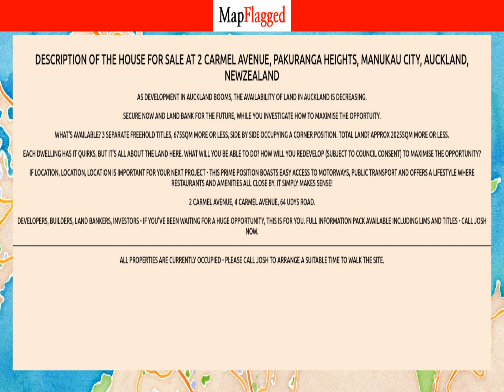NZ | Property at 2 Carmel Avenue, Pakuranga Heights, Manukau City, Auckland, | MapFlagged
Following is the detail of house for sale at 2 Carmel Avenue, Pakuranga Heights, Manukau City, Auckland, NewZealand:

5 Bedroom
2 Bathroom
675 Sq m. Land

As development in Auckland booms, the availability of land in Auckland is decreasing.
Secure now and land bank for the future, while you investigate how to maximise the opportuity.
What's available?
3 separate freehold titles, 675sqm more or less, side by side occupying a corner position.
Total land? Approx 2025sqm more or less.
Each dwelling has it quirks, but it's all about the land here.
What will you be able to do? How will you redevelop (subject to council consent) to maximise the opportunity?
If location, location, location is important for your next project - this prime position boasts easy access to motorways, public transport and offers a lifestyle where restaurants and amenities all close by. It simply makes sense!
2 Carmel Avenue, 4 Carmel Avenue, 64 Udys Road.
Developers, builders, land bankers, investors - if you've been waiting for a huge opportunity, this is for you. Full information pack available including LIMs and titles - call Josh now.

All properties are currently occupied - please call Josh to arrange a suitable time to walk the site.